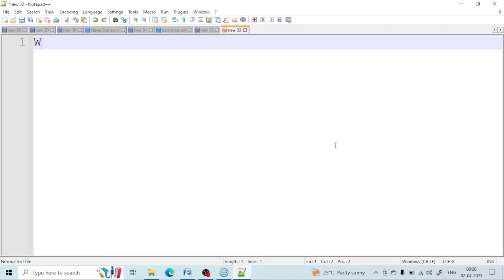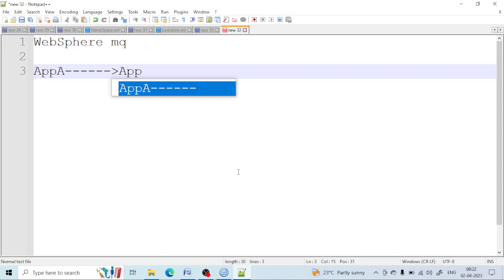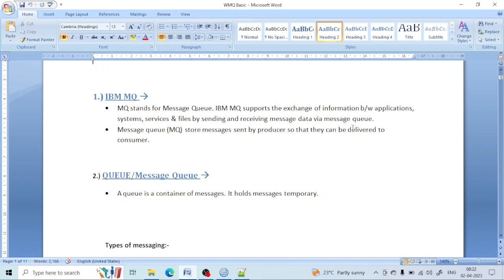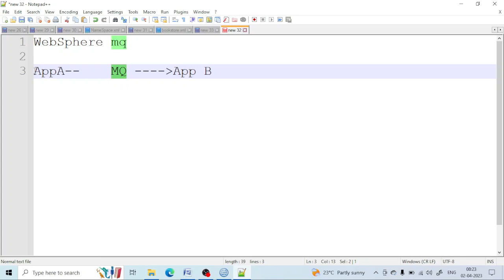MQ Introduction | What is MQ ?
Hello friends,
ABOUT VEDIO:-
1. MQ introduction